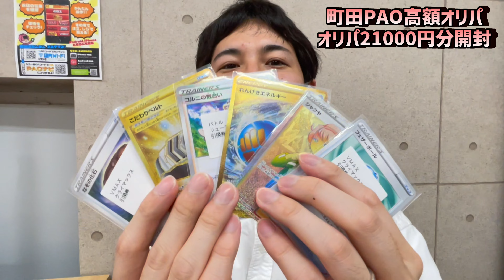【ポケカ】絶対損しない町田PAOの高額オリパで圧倒的アドを取っていくニワトリ【オリパ開封】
町田PAOさんで購入した「シティ開催記念！ポケカ7000えんオリパ」を3口購入しました！

シティリーグ(英語: Manchester City Football Club）
イングランド・マンチェスターに拠点を置くプロサッカークラブである。プレミアリーグに所属する。1880年、マンチェスターのセント・マークス教会がチームを結成しアーディックAFCとなり、1894年に現在の名称となった。っておいおーーい、それはシティリーグやなくてマンチェスターシティやないかーーい

グッズも販売しております！

にわとーりちゃんねるのTwitterもぜひ見てください！